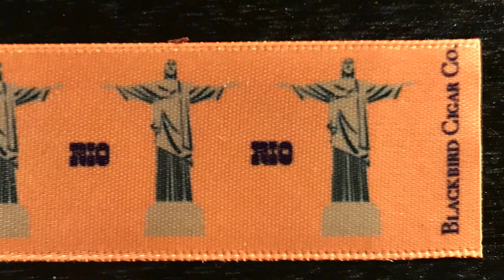Mr. Charuto - Privada Cigars Rio (de Janeiro) - PRE-RELEASE REVIEW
A avaliacao do charuto Rio - um tributo aos tabacos brasileiros -  e a historia em torno deste ainda inedito blend, eh contada pelo Mr. Charuto.